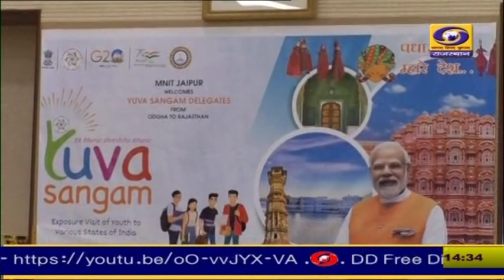एक भारत श्रेष्ठ भारत MNIT जयपुर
भारत के विभिन्न राज्यों के बीच सांस्कृतिक संबंध मजबूत करने के उद्देश्य से प्रधानमंत्री नरेन्द्र मोदी द्वारा एक भारत श्रेष्ठ भारत के विचार की अवधारणा की संरचना की गई थी ।